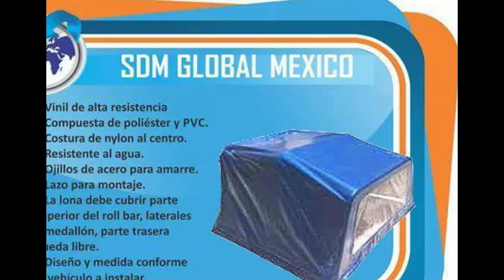CONVERSION DE SIRENA PARA FORD